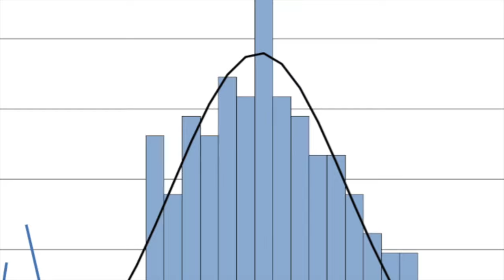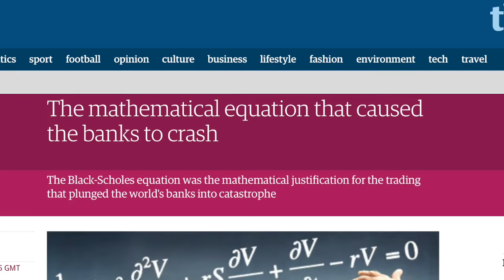THE MIDAS FORMULA - KNAW onderwijsprijs 2015 trailer